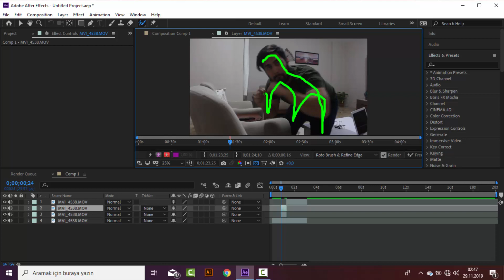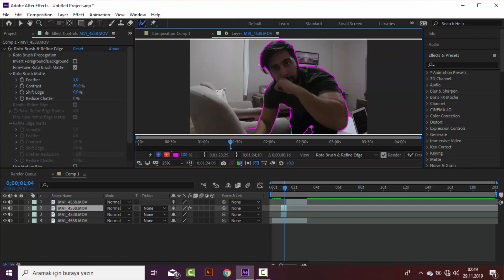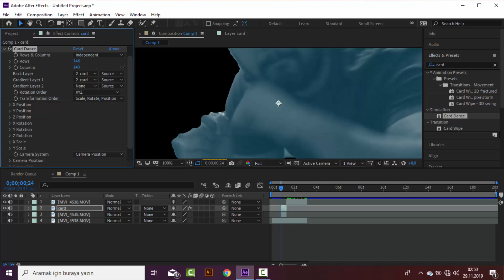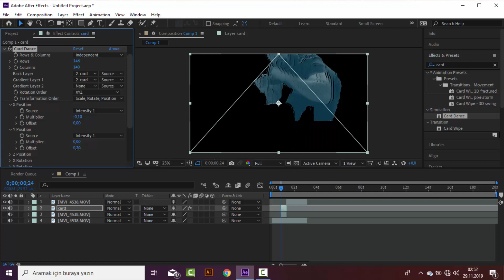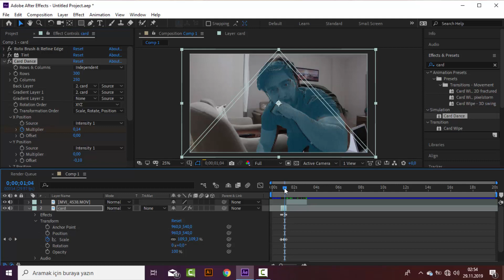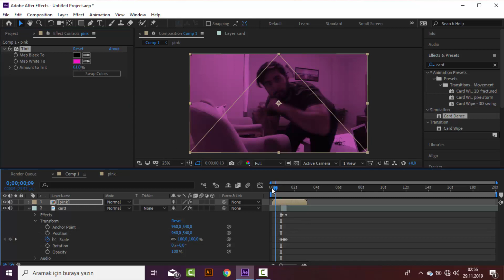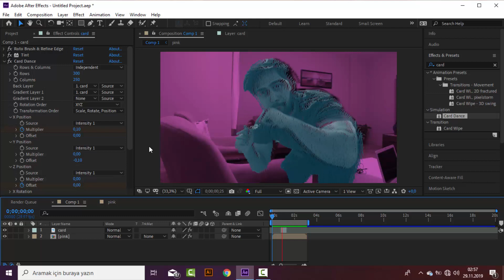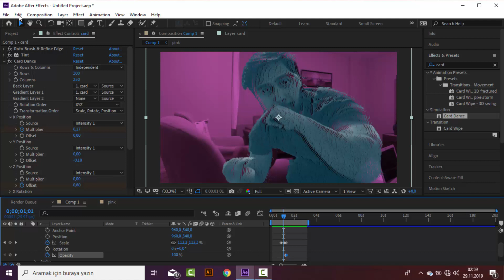Grogi feat. Khontkar - Gelemem | Geçiş Efekti (After Effects)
Merhaba arkadaşlar bugün Grogi feat. Khontkar - Gelemem şarkısının geçişinde kullanılan efekti hep birlikte after effects programı yardımcı ile yapacagız daha fazla after effects dersi için
Udemy Eğitim Serim